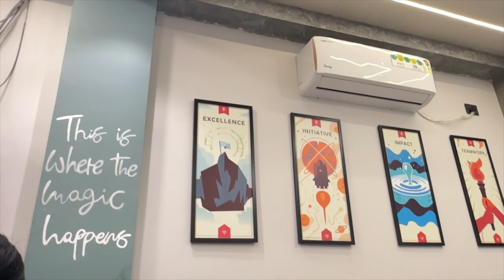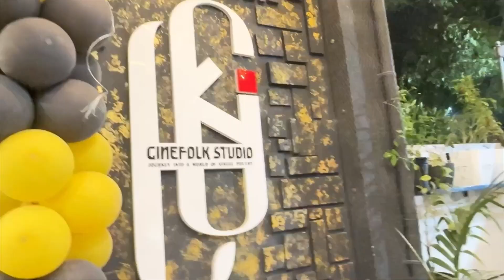हे सर्व तुम्हा लोकांच्या सपोर्ट मुळे शक्य झाले🙏 धन्यवाद सर्वांना🙏❤️गाऊणवालीबाई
CINEFOLK STUDIO
Chaitanya Colony
Amravati